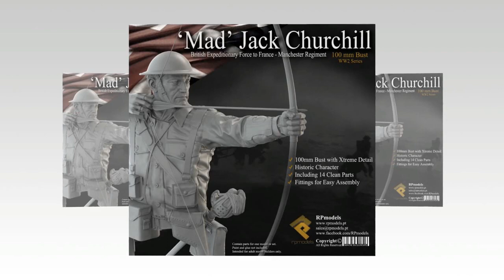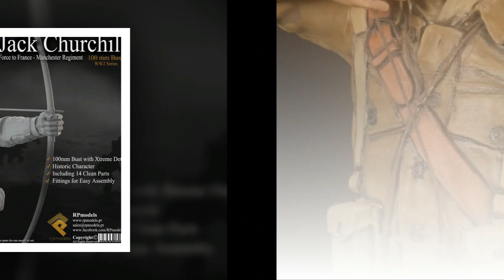Kisah Nyata Ternyata RAMBO di Dunia Militer Memang Ada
Militer Channel : Kisah Nyata Ternyata RAMBO di Dunia Militer Memang Ada.

Jack Churchill Si Rambo Berpanah Di Perang Dunia Ke-2. Rambo, sosok fiktif prajurit Amerika Serikat dengan senjata andalan anak panah dan pisau belati sejatinya terinspirasi dari kisah nyata Kolonel Jack Churchill.

Letnan Kolonel Jack Churchill dijuluki The Mad Jack atau ‘Jack si Gila’ karena kehebatan dan keberanianya. Jack selama Perang Dunia 2 hanya bersenjatakan pedang dan anak panah.

Padahal pada saat itu, baik blok sekutu maupun blok Jerman telah menggunakan senapan api mesin dan berlomba-lomba dalam memodifikasi senjata.

Jack Churchill lahir di Hong Kong tahun 1906. Ayahnya, Alec ditunjuk sebagai Direktur Pekerjaan Umum di Hong Kong, dan keluarganya mengikutinya ke Asia hingga tahun 1917

Jack Churchill lulus dari Akademi Militer Kerajaan pada tahun 1926.

Beberapa tahun pertama dalam hidupnya dihabiskan untuk menjadi tentara.